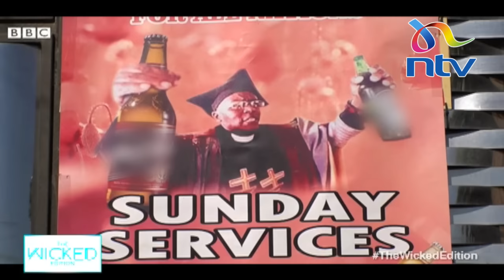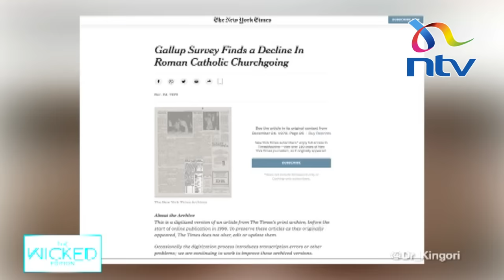Blessed Njugush and Sandra Dacha have fun on WickedEdition